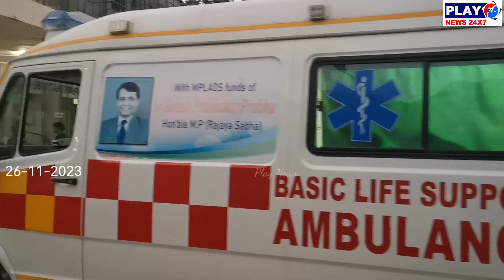మానవత్వం చాటుకున్న జనసేన మల్లప్ప...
ఆదోని జనసైనికులు ఈరోజు చేస్తూ నటువంటి సహాయం మరువలేనిది...